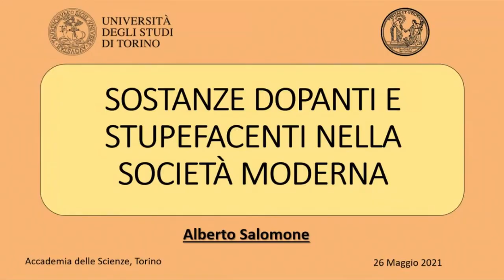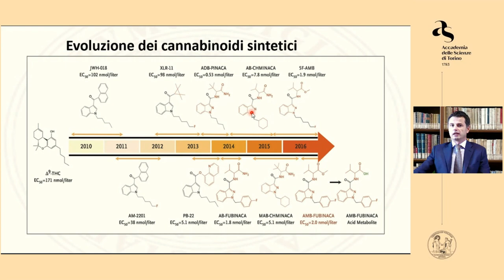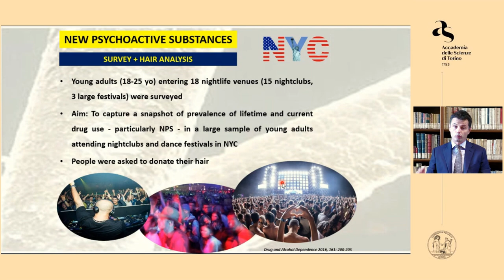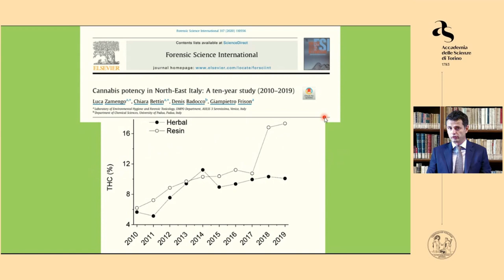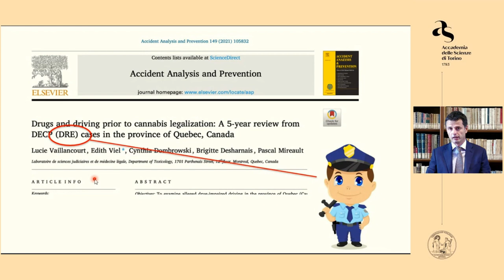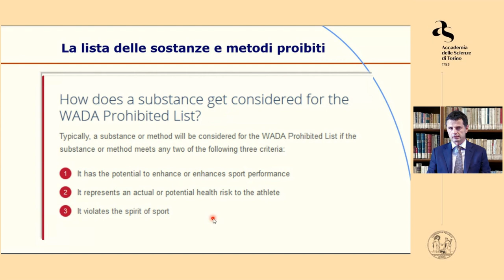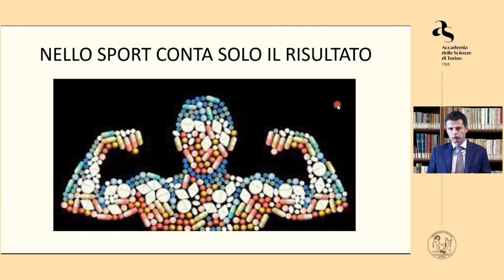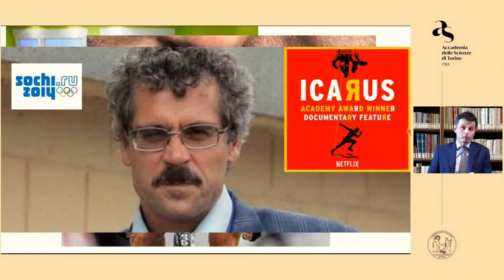Alberto Salomone, Sostanze dopanti e stupefacenti nella società moderna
L'Accademia delle Scienze ha organizzato un breve ciclo di conferenze sulle Droghe e farmaci proibiti. Le conferenze di questo ciclo intendono portare un parziale contributo alla comprensione di un fenomeno di enorme complessità quale quello della diffusione dell'uso di droghe e farmaci. L’Homo Sapiens ha infatti fatto uso di sostanze psicoattive per ”parlare con gli dei”, per aumentare la resistenza agli sforzi, per reagire alla paura nelle battaglie e per divertimento. Negli ultimi secoli però il consumo di un crescente numero di  sostanze psicoattive sia di origine vegetale sia sintetiche è cresciuto fortemente.
Il prof. Alberto Salomone, professore associato presso il Dipartimento di Chimica dell’Università degli Studi di Torino, ha tenuto il terzo e ultimo appuntamento del ciclo dal titolo Sostanze dopanti e stupefacenti nella società moderna.